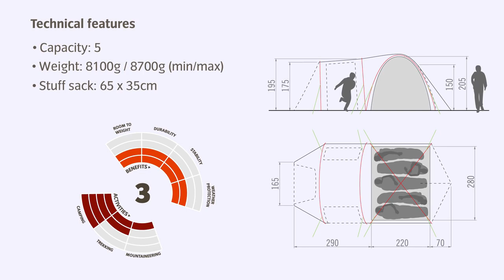Great Gear for Camping and Outdoor Enthusiasts